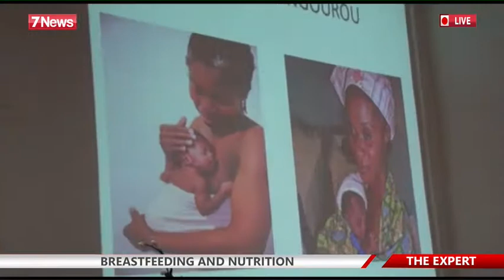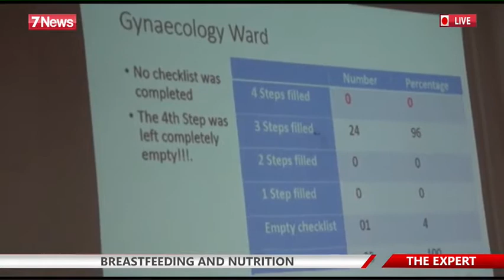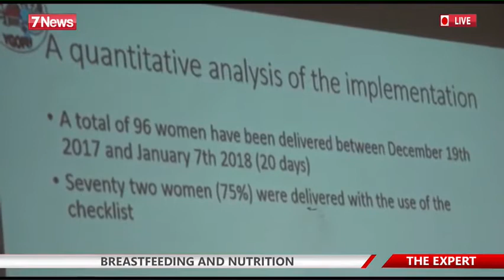Breast feeding and nutrition of 01 03 2018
Bingi Borg, nutrition specialist enlightening on the importance of breast feeding in our community.